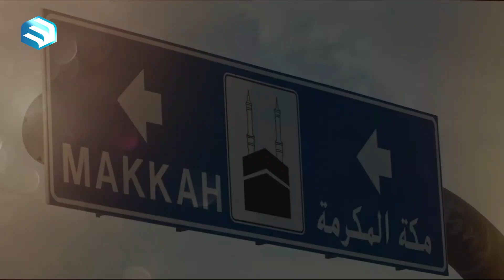ሰሞነ ሐጅ || ክፍል ሁለት || Minber TV || ሚንበር ቲቪ ሁለንተናዊ ከፍታ!